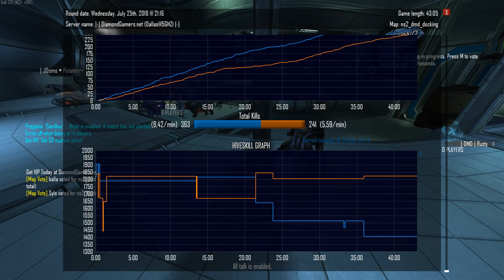NS2 Game 180 : Back and forth on ns_docking